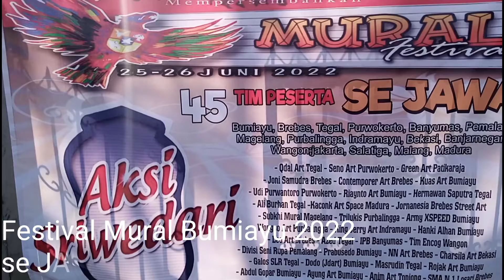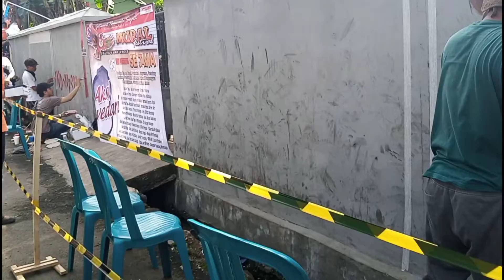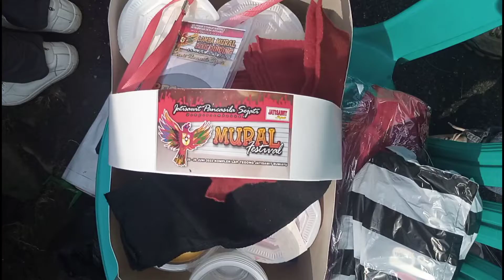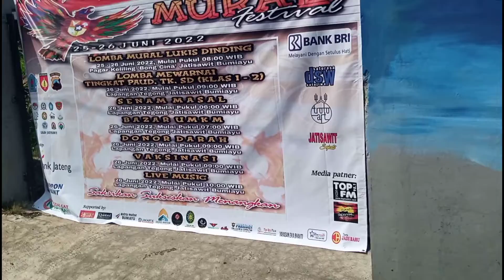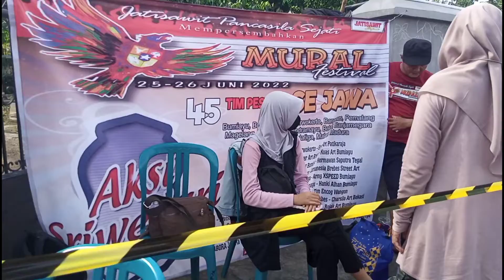jatisawit bumiayu festival mural 2022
gelaran festival mural bumiayu di bong cina 2022.. dibuka oleh bupati brebes